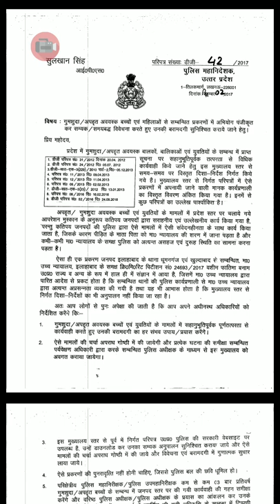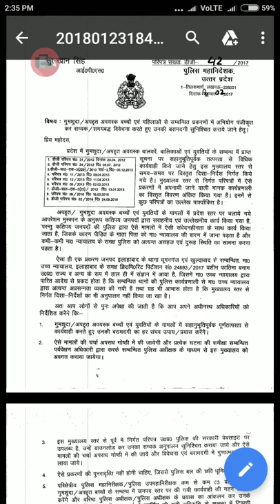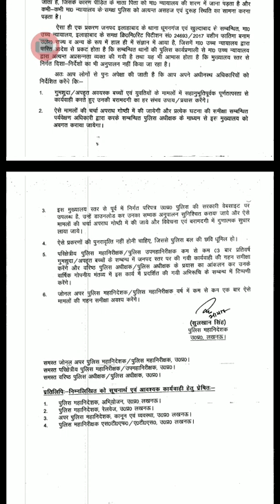42 Bachcho ke sambandh men